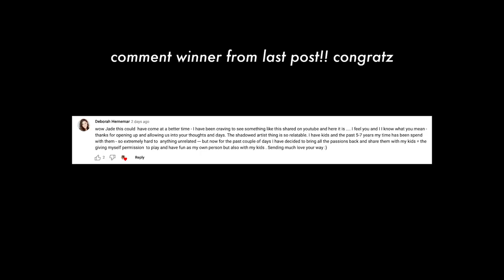in my depressed feral era (still)